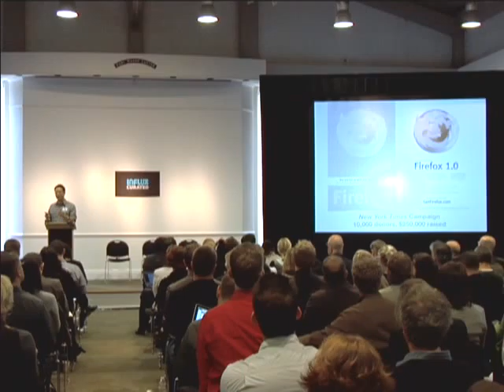INFLUX Paul Kim